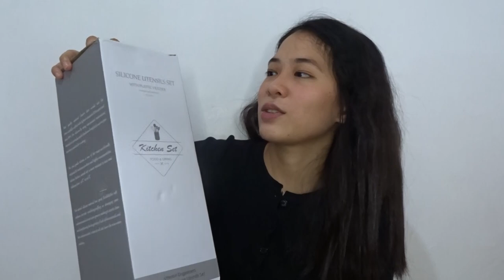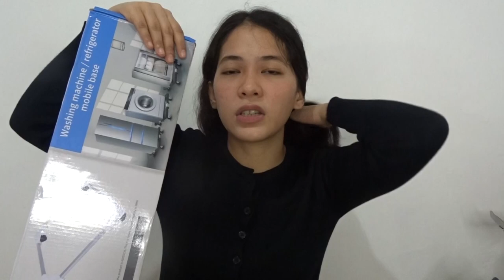HUGE SHOPEE AND LAZADA HAUL: (12.12 RECOS)